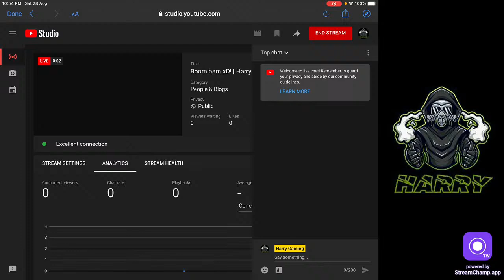Boom bam xD! | Harry Gaming x Bohemia Gaming | Week 1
it's free...